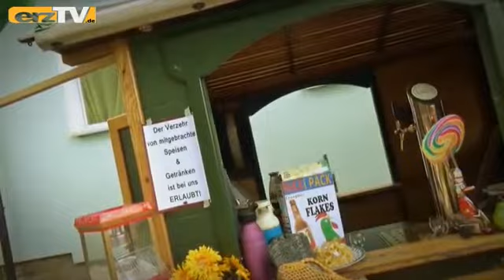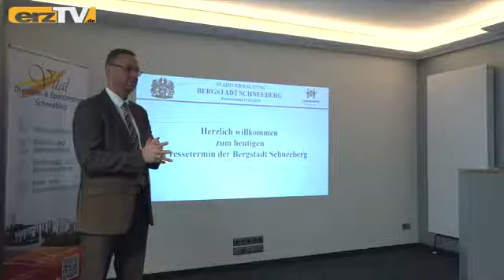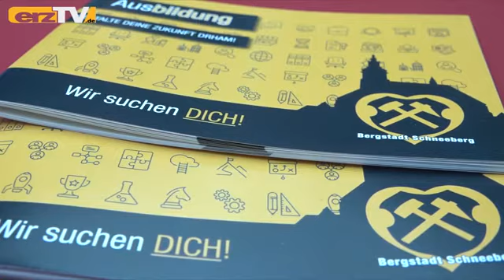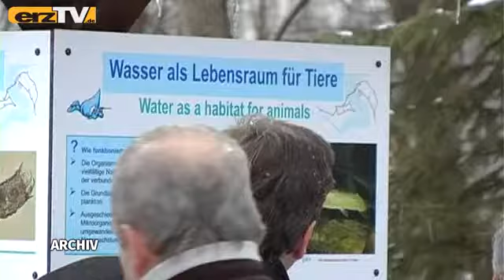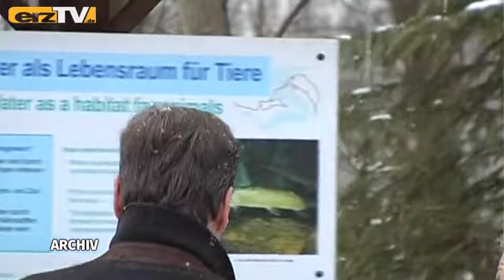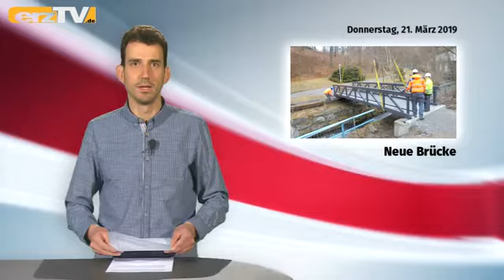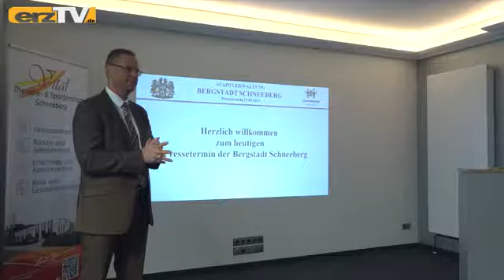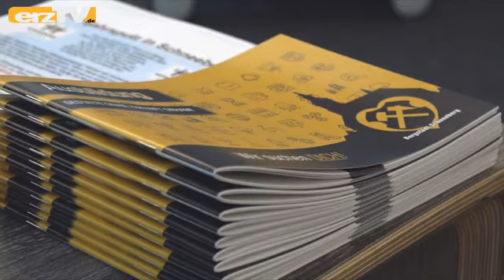erzTV WOCHE zeigt Broschüre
GRÜNHAIN-BEIERFELD: Wochenende im Erzgebirge! Das erste im Frühjahr 2019. Die Ereignisse der Woche mit dem Übergang vom kalendarischen Winter zum Frühling fasst erzTV WOCHE zusammen.